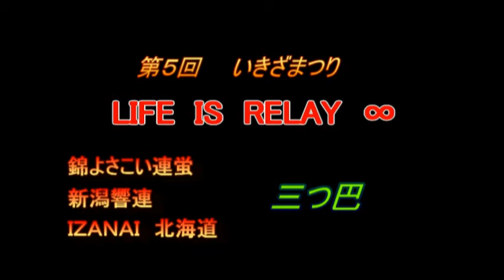錦よさこい連蛍 ＩＺＡＮＡＩ北海道、新潟響連 新三つ巴 編集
第五回和歌山いきざまつり　２０１４　８　２３　24